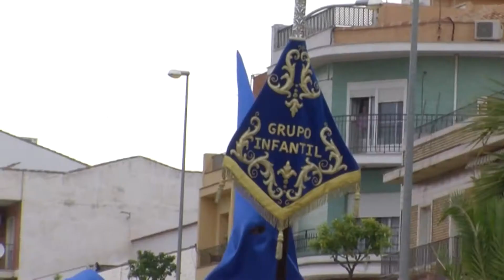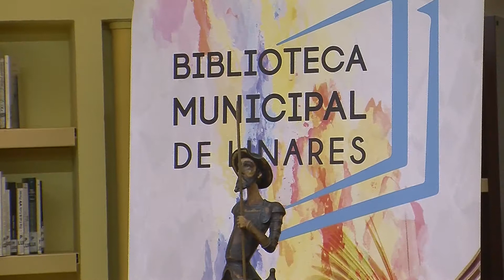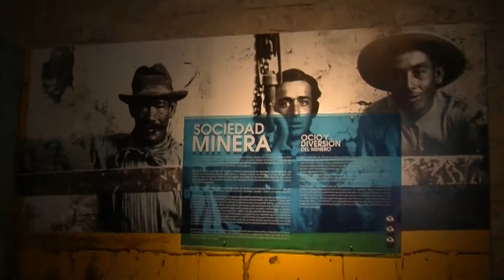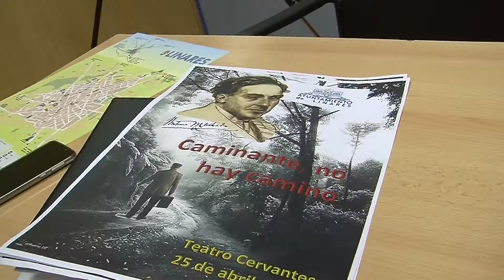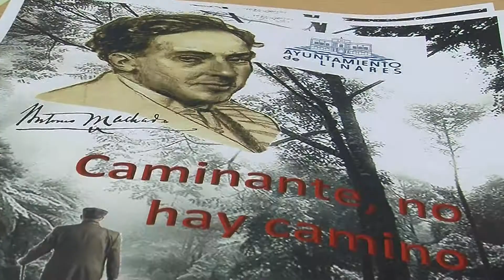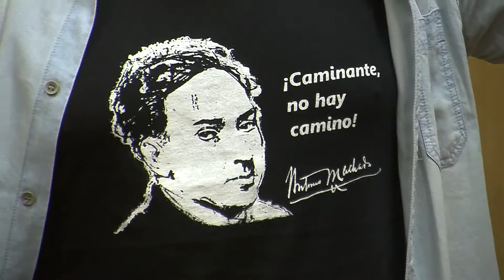Linares al día 22-4-19